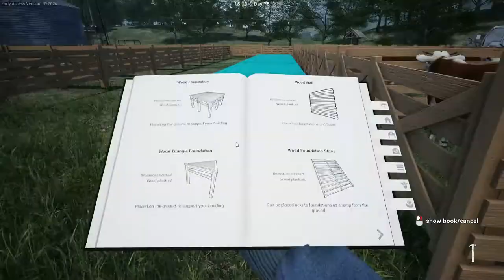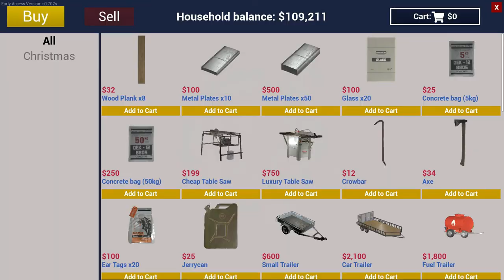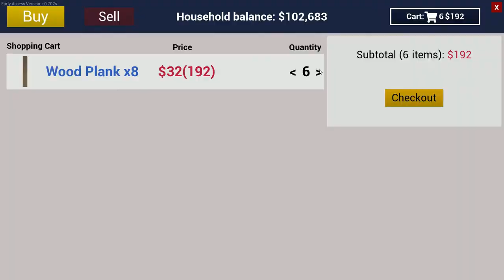Complete Custom Cow Barn | Ranch Simulator | Part 20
Purchased Lot of Planks for Build Custom cow barn in Ranch Simulator